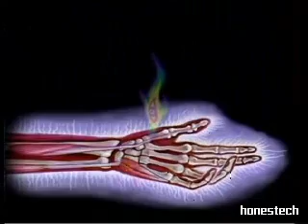Tool - Special Pt. 2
Yep, it's Pt 2 of 3